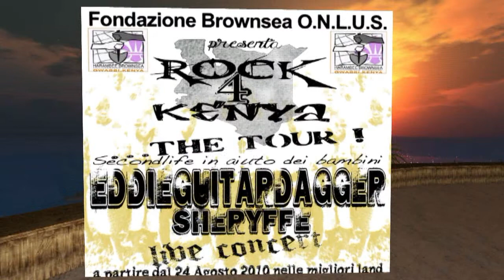Rock 4 Kenya by Eddie Guitar Dagger Sheryffe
La fondazione Brownsea O.n.l.u.S. Presenta il Rock 4 Kenya Tour inaugurato il 24 Agosto da Eddie Guitar Dagger Sheryffe. Il tour inizierà su Second Life a partire da Settembre e i proventi andranno alla costruzione di scuole per i bambini del Kenya.